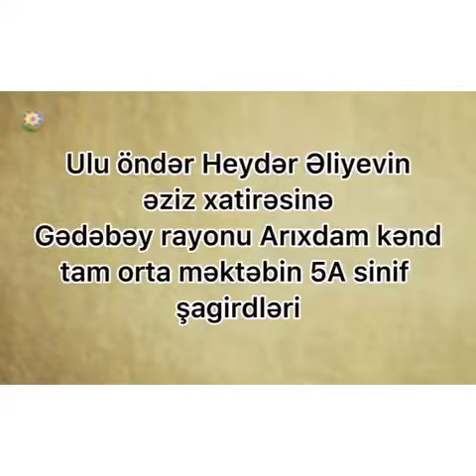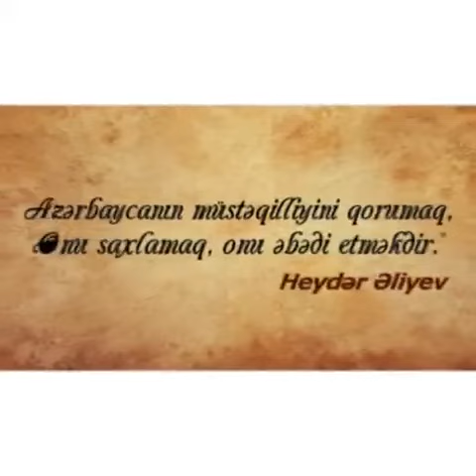Gədəbəy rayonu,Arıxdam kənd tam orta məktəb.5A sinif şagirdləri.